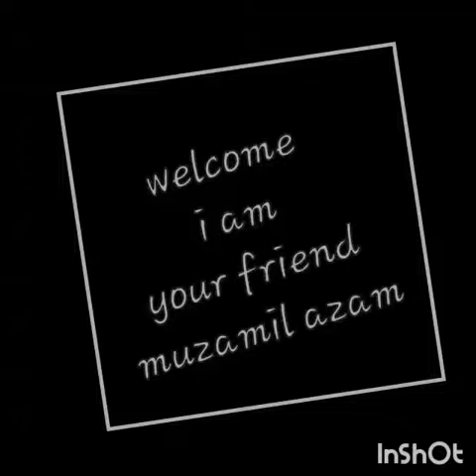My Motorcyle Gone(PRANK).Try Not To Laugh😂😂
By:

Muzamil Azam
MuzamilAzam